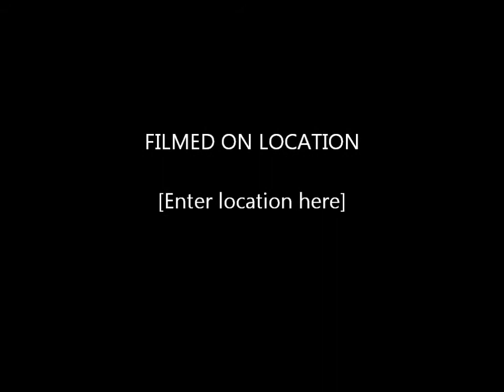Shearing out riverside